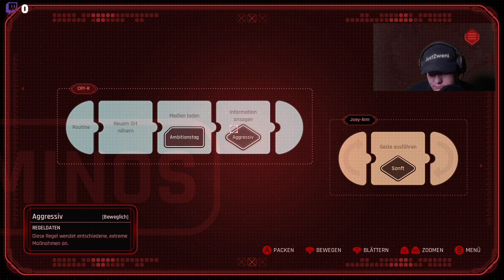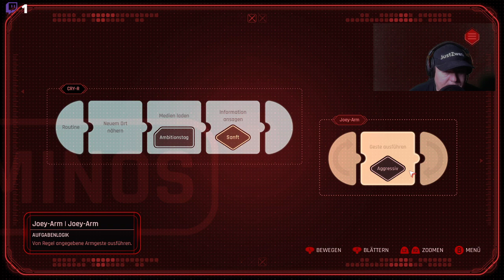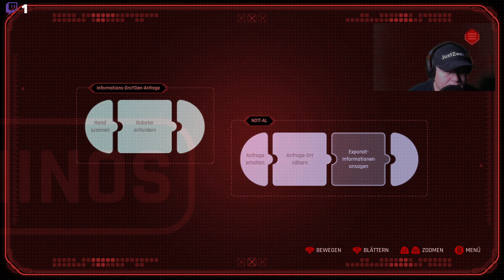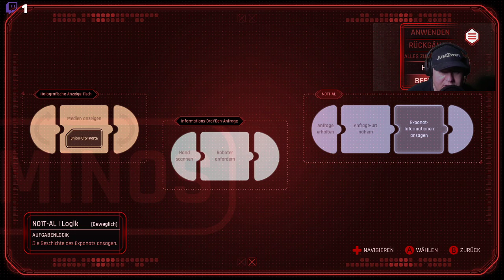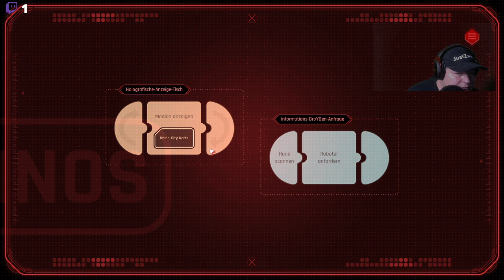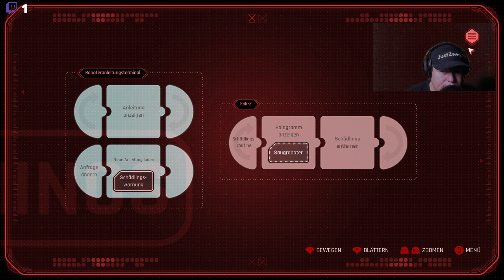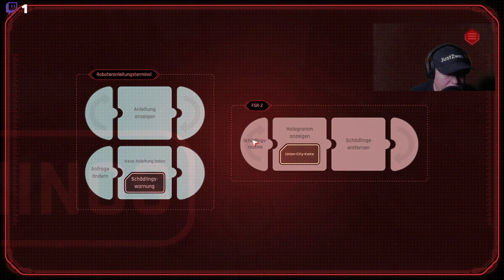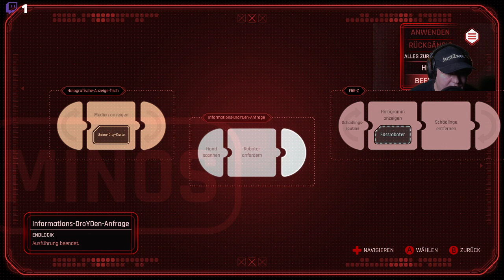beyond a steel sky gameplay part 4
Zehn Jahre für Foster – ganze 26 Jahre in unserer Realität. So lange ist es nämlich her, dass Beneath a Steel über die Mattscheiben dicker Röhren flimmerte. Und weil sich in diesen 26 Jahren nicht nur die Displays verändert haben, verschiebt Charles Cecil, der auch schon Teil eins erdachte, seinen Protagonisten diesmal nicht vor zweidimensionalen Pixeln umher, sondern erschuf plastische Kulissen und Charaktere, die denen eines Action-Adventures gleichen.

Ein markantes Orange überwiegt dort, wenn man den Blick auf hohe Wolkenkrater richtet, wo Menschen vor holografischen Werbetafeln und fliegenden Drohnen flanieren. Stilistisch zeichnet erneut Dave Gibbons (Watchmen) dafür verantwortlich und während Gibbons‘ Architektur mein Fernweh weckt, geizen Cecil bzw. sein Autoren-Team nicht mit unverändert unterhaltsamen Wortspielen und wohl dosiertem Klamauk.

Gleichzeitig nimmt Cecil sein Szenario aber ernst genug, um ihm Gewicht zu verleihen; eine Welt, in der Menschen überwacht und durch strikte Regeln gelenkt werden. Wer ein angenehmes Leben genießen möchte, muss sich dabei systemtreu verhalten. Die Meisten achten deshalb auf Vorschriften und sammeln Bonuspunkte durch gute Taten, denn so steigern sie ihren Qdos-Wert, über den man in Union City Privilegien verdient – dystopisches Einmaleins, das Cecil hier zitiert. Auch wenn er das Szenario eher zum Erschaffen spielerischer Herausforderungen nutzt als zur fundierten Gesellschaftskritik.
Mein Discord Server:
Hier zu meinem Twitch Kanal:
Hier zu meinem Instagram Kanal:
Hier zu meinem Twitter Kanal:
Hier zu meiner Facebook Seite